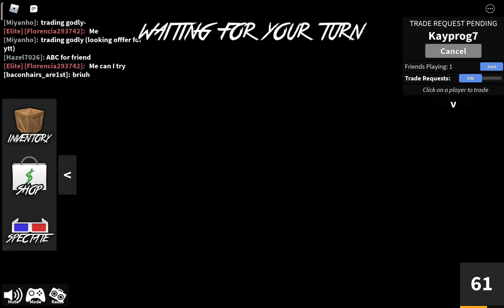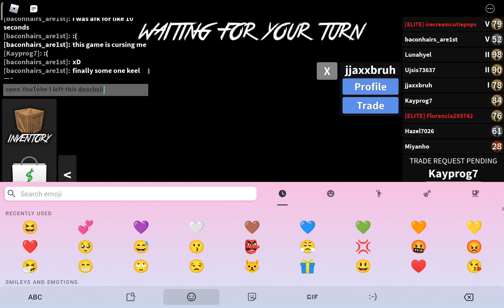I met a YouTuber and Roblox 😆😆